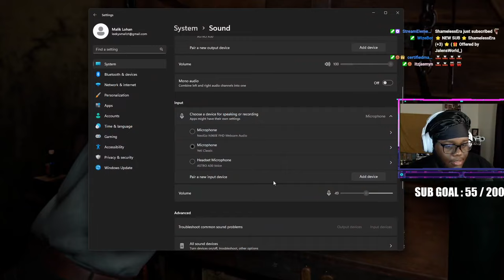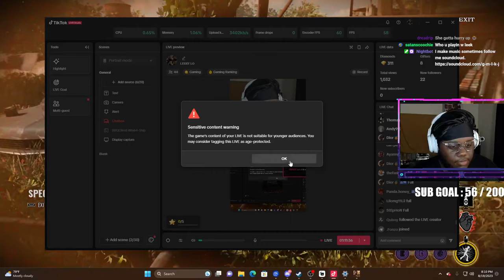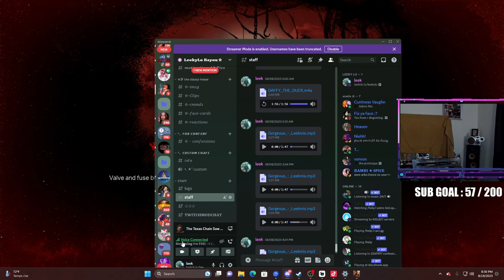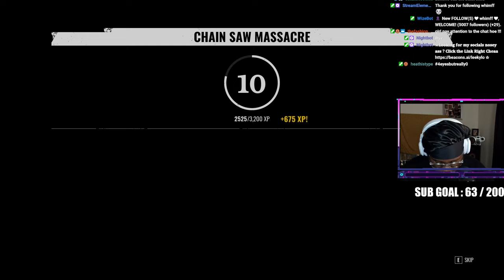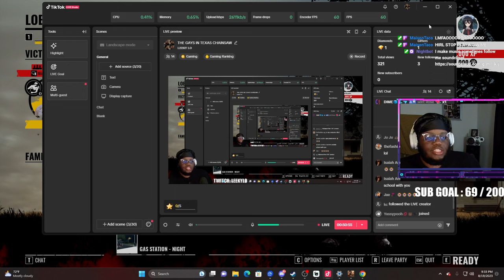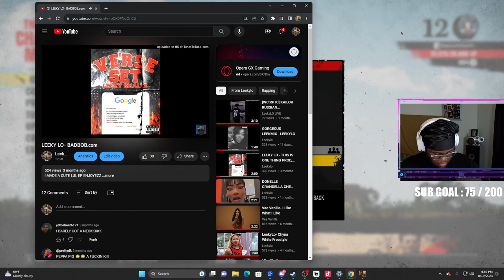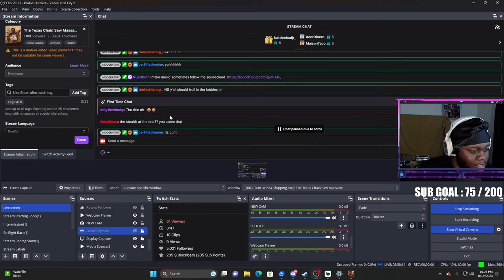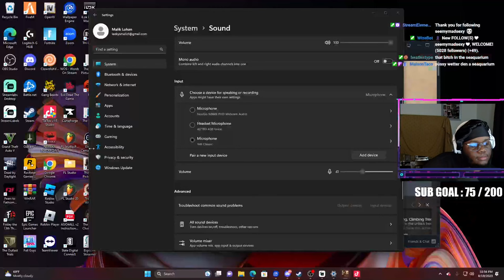ANOTHER CHAOTIC TEXAS CHAINSAW MASSACURE GAMEPLAY #2 | LEEKYLO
We HIT 10K, I just wanna give a big shoutout to my sister  @TrapCeleb  For everything.❤️
-Hey If youre new to my channel welcome, im a big mess right now so bare with me chile.
WHAT INVENTORR I USE ☁️
-Cannon G7x Powershot Mark 2
-Adobe Premiere Pro/ Final Cut Pro X
- Neewer Ringlight Amazon